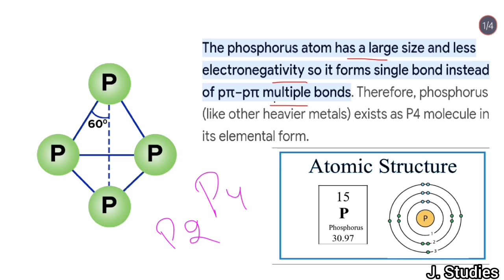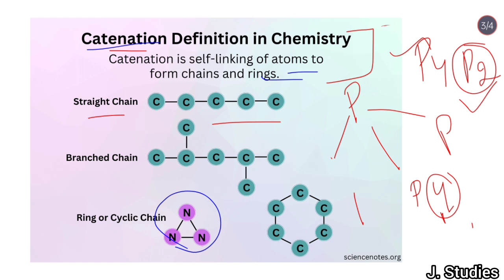Why does phosphorus exist as P4? 😲 Not P3, P2 etc.....🤔 Why only P4....